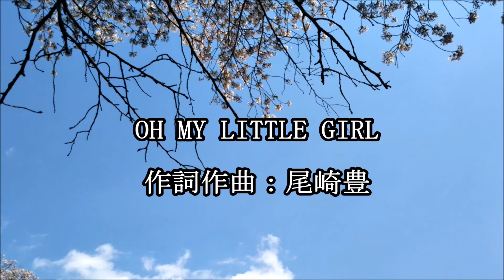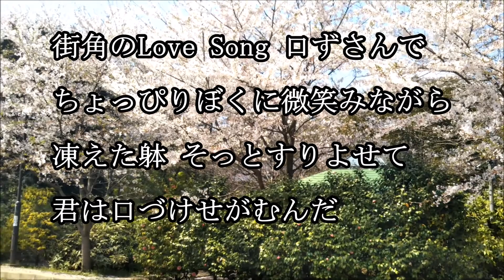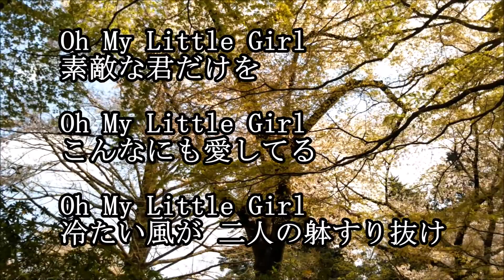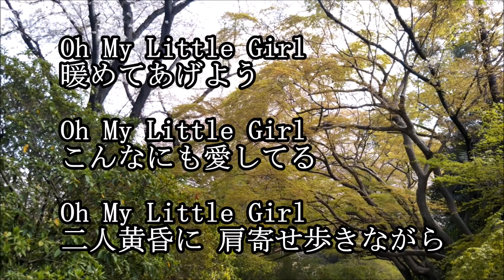尾崎豊 / OH MY LITTLE GIRL カラオケ ピアノで歌える （フル歌詞付き）ガイドメロなし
『ピアノでゴージャスに歌えるカラオケ』「OH MY LITTLE GIRL」は尾崎豊の１３枚目のシングルで１９９４年のテレビドラマ「この世の果て」の主題歌になりました。オリコン１位を獲得してミリオンセラーを達成。私も大好きな曲です。ファンの皆様に喜んで頂けたら光栄です☆彡

関連動画
覚えたい方はこちらの動画をどうぞ
尾崎豊 / OH MY LITTLE GIRL （フル歌詞付き）cover 歌ってみた 踊ってみた by Ibuki& Riko

尾崎豊 / I LOVE YOU　フル( 歌詞付き字幕 ）　カバー　歌ってみた 踊ってみた by Ibuki ＆ Riko